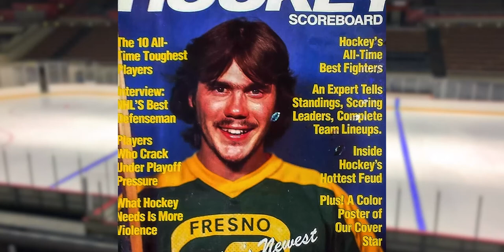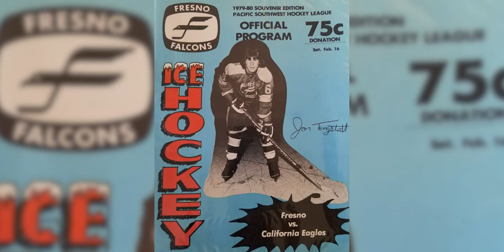Legends - Jon Tengstedt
Welcome to episode 1 of Legends! A new show where host and Monsters' play-by-play announcer John English sits down with former Fresno Falcon players and those who made an impact in Fresno through the sport of hockey.

In this 1st episode, John talks with former Fresno Falcon defenseman John Tengstedt who played from 1979 to 1983 and was the youngest player ever both on the Fresno Falcons and in the Pacific Southwest Hockey League.